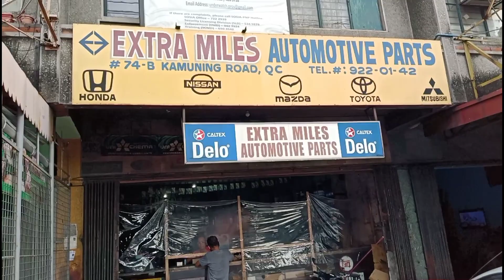Ep. 8: Car Maintenance : Spark Plug (Palyadong makina)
Palyadong Makina ng kotse . Replacing Spark plug car maintainance problem solved.

Ep. 1:Paano Mag-hand feed ng ibon para sa mga first timer (Tips on Hand Feeding Love Birds)